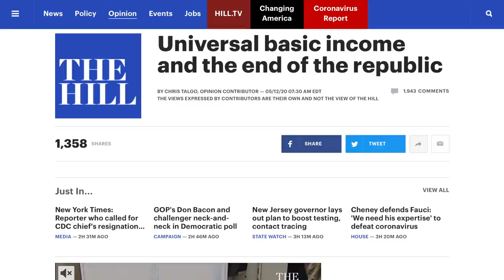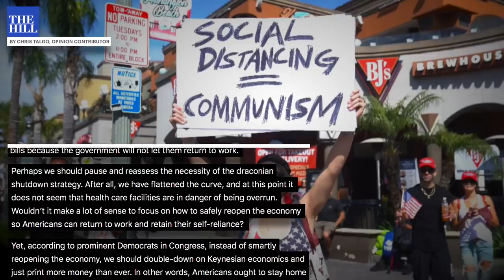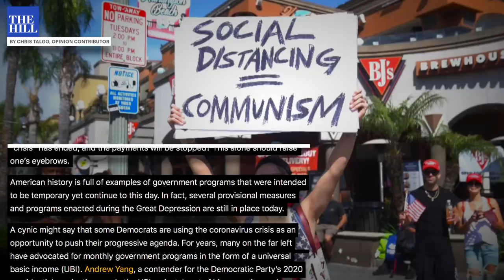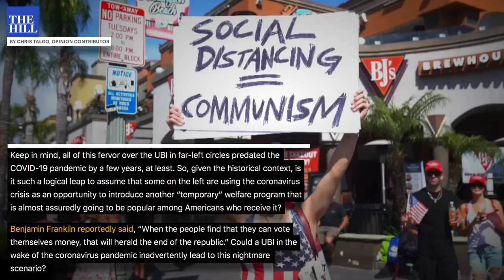Conservative Worries Temporary UBI will Lead to ”End of the Republic”